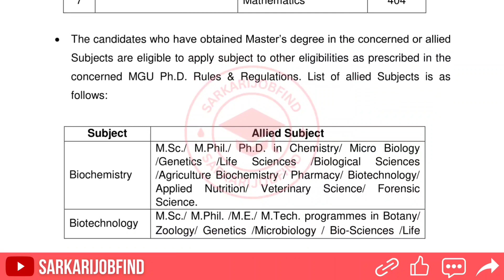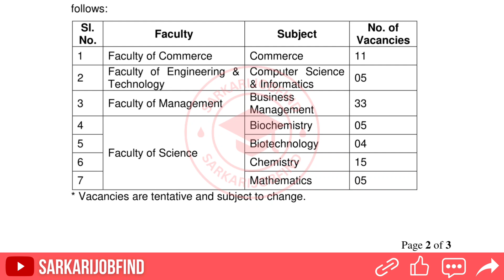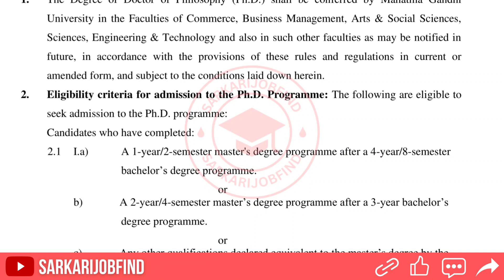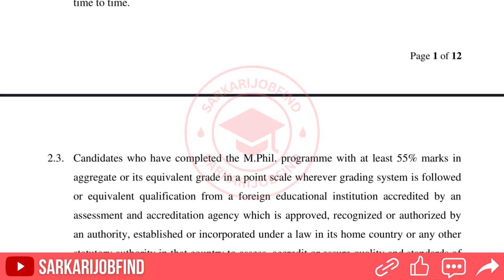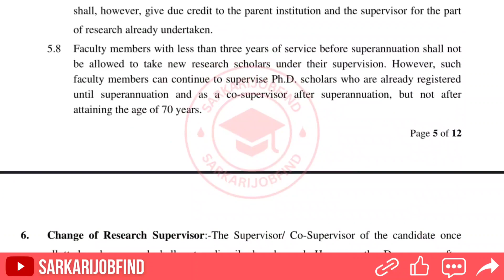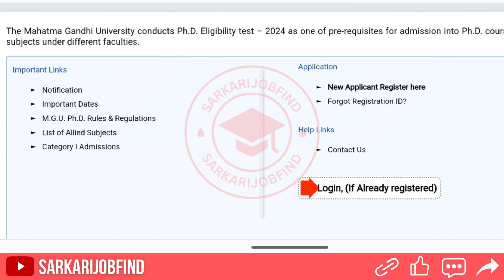New PhD Admission Application 2024 | Mahatma Gandhi University | MGU | State University | Apply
Mahatma Gandhi University, Nalgonda Advertisement for Admission to PhD Programme in Many Subjects for the Academic Year 2024.